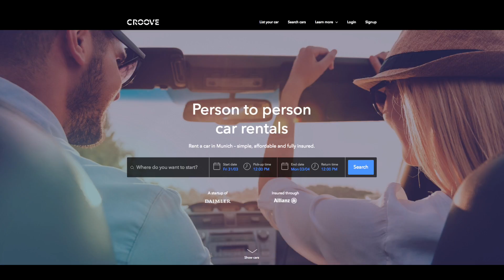Mercedes-Benz CASE Concept Car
I'm Back! So Mercedes-Benz just dropped this new SUV Sedan concept, I give you a run down about what this vehicle is all about!